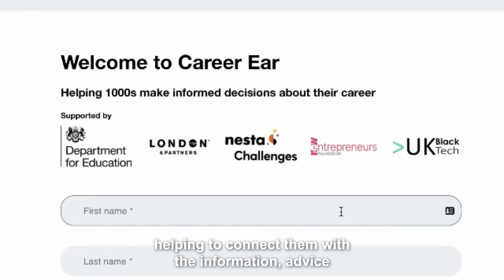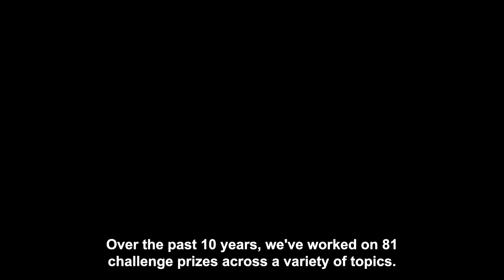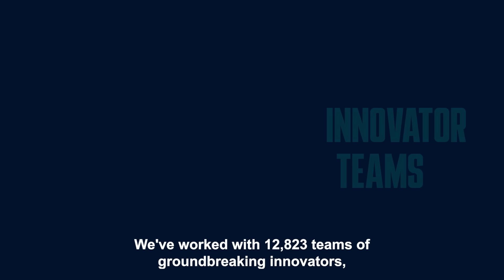Our innovators changing the world - Challenge Works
In this video you'll see four innovators who participated in a Challenge Prize process, and how their participation sparked ideas and advancements in their work.

Featuring:

Devrim Celal
CEO
KraxenFlex
Finalist, Dynamic Demand Challenge

Claudine Adeyemi
Founder and CEO
Career Ear
Finalist, Career Tech Challenge

Dr. Emma Hayhurst
Director/CEO
Llusern Scientific Ltd
Discovery Award Winner, Longitude Prize on AMR

Andrew Slorance
Founder/ CEO
Phoenix Instinct
Winner, Mobility Unlimited Challenge